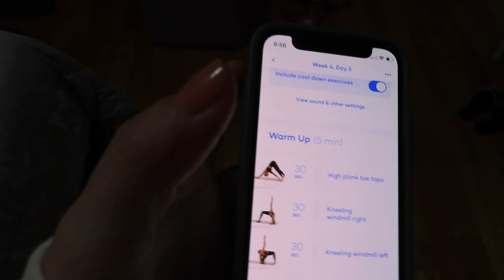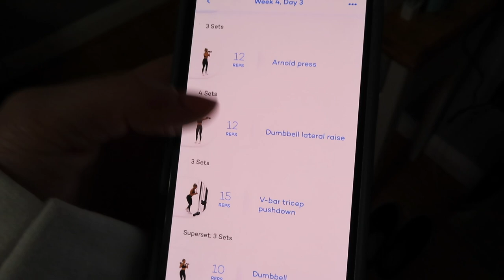VLOG : new haircut, a rough morning, new clothes & products!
Hi everyone! Hope you enjoyed this raw vlog! I wanted to be real and show when I’m struggling and I hope it helps at least one person out there to know you’re not alone in having a bad morning or day. Everyone has those moments but it’s so important to remember we can make it through those and brighter days are ahead! Love you all. Thanks for being amazing

Aerie haul items :
Sports bra
Black lace bra
Cream bra
Cream tank
Gray tank
Blue tank
Gray shorts
White shorts
Black shorts
Gray cropped sweatshirt
Green biker short